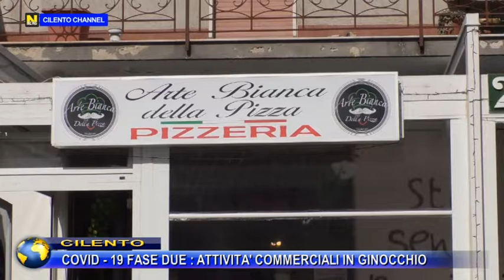CILENTO: FASE 2 : ATTIVITà COMMERCIALI IN GINOCCHIO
Avvio della fase 2 in Cilento: attività commerciali in ginocchio. Le interviste a cura del giornalista Daniele Romualdi